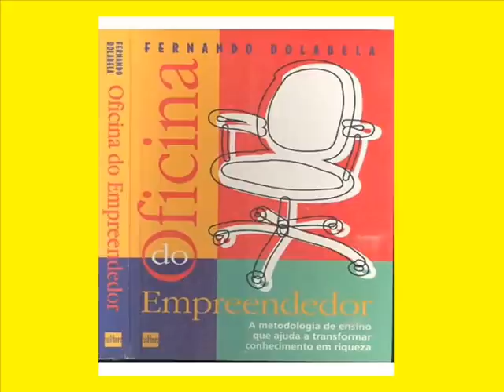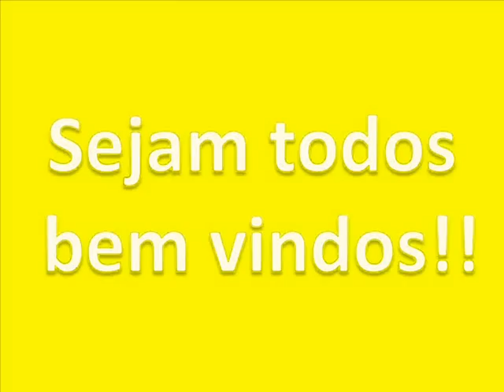Livro - Oficina do Empreendedor